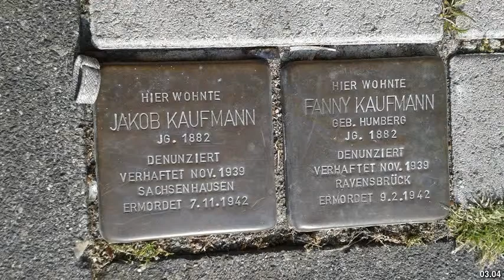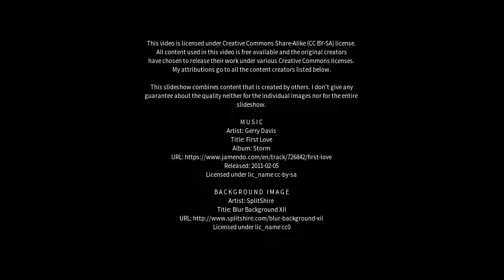Best places to visit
Best places to visit - Lüdinghausen (Germany) Best places to visit - Slideshows from all over the world - City trips, nature pictures, etc.